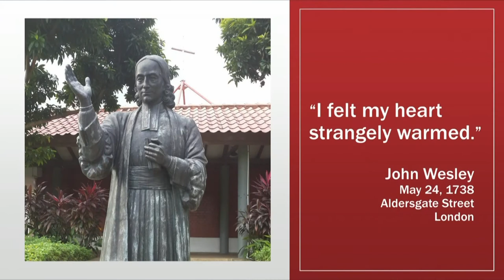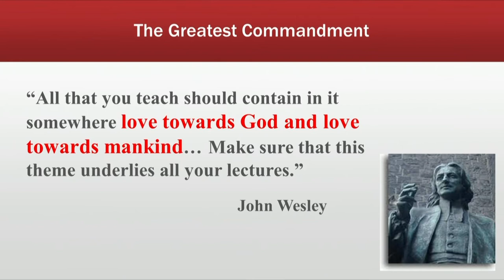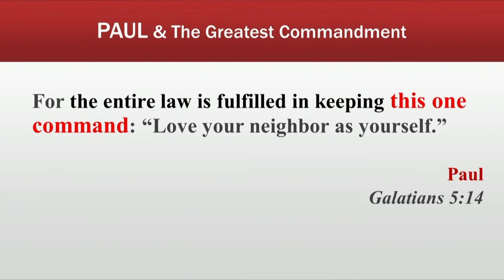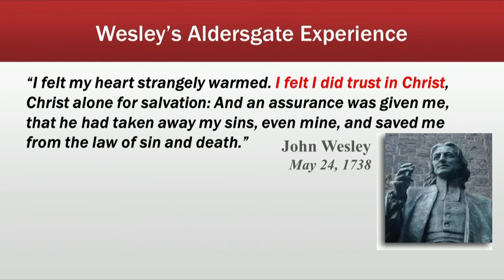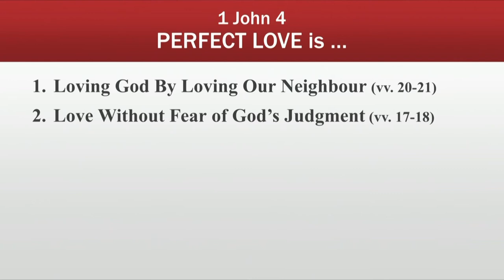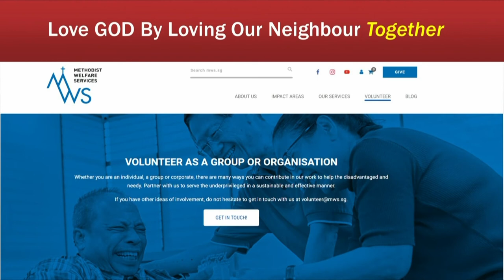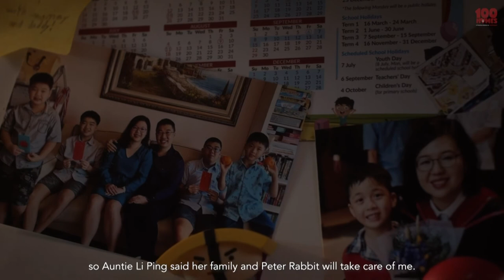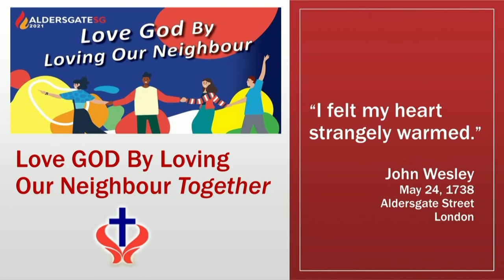TACMC | English Service Sermon | 23 May 2021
Pentecost & Aldersgate Sunday
Scripture Reading - 1 John 4:16-21 (NIV)
Sermon - Love God by Loving Our Neighbour
Preacher - Bishop Dr Gordon Wong